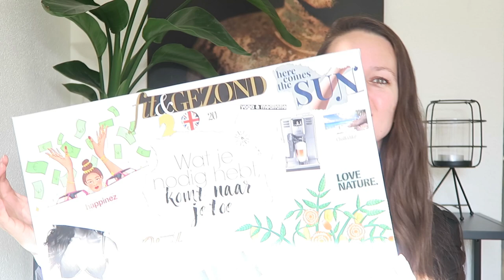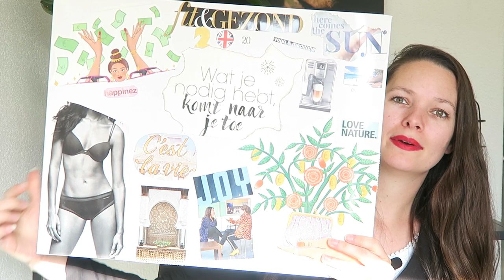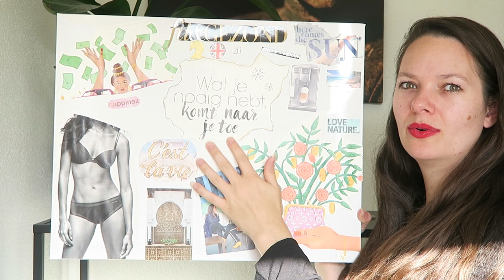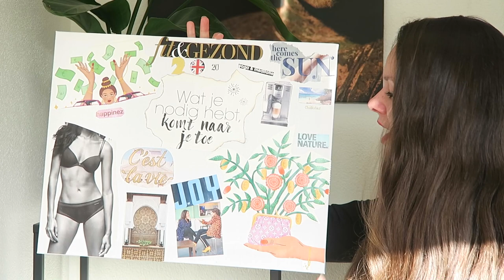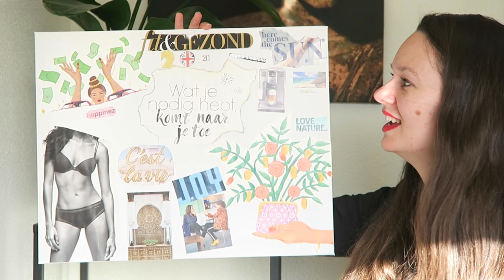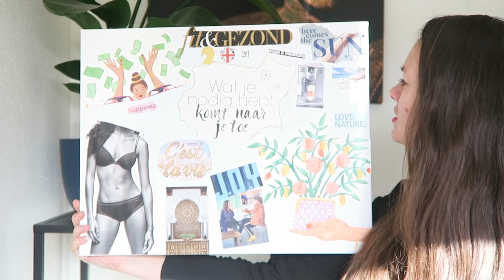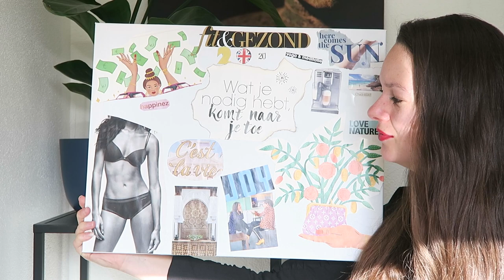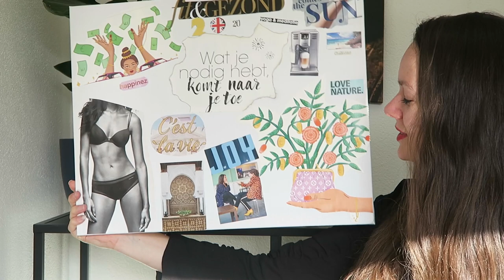Mijn moodboard van 2020 - Wat is uitgekomen? | Saartje de Leeuw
Hey Leukerd!

Mijn moodboard staat altijd naast mij op mijn kantoor zodat ik er naar kan kijken. Het jaar is bijna om en het leek me leuk om mijn kennis met jou te delen wat nu een moodboard is, hoe je er zelf één kunt maken en wat er van mijn moodboard is uitgekomen! Spoiler alert, bijna alles!
Ga jij er ook één maken voor 2021? Deel je foto op instagram en tag mij!

Liefs, x
Saar